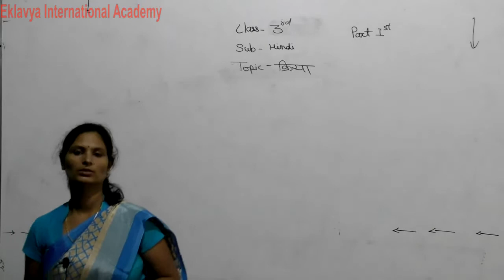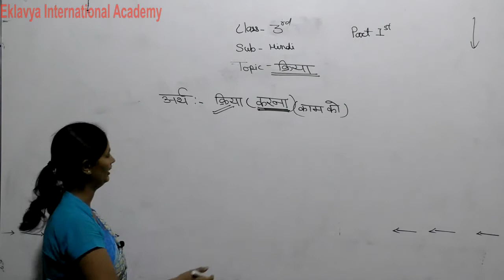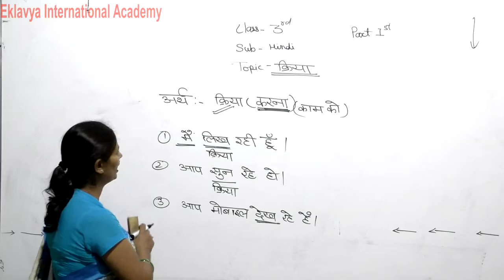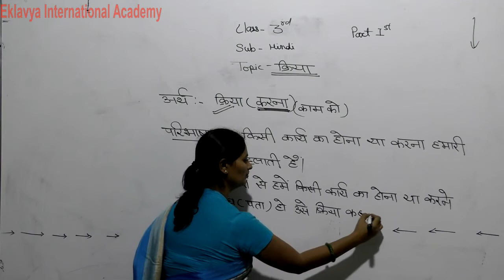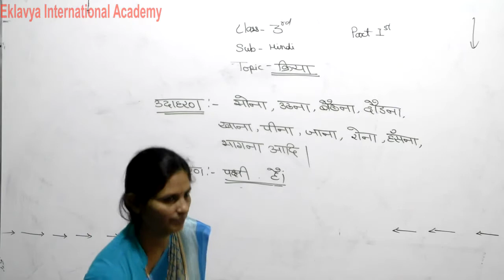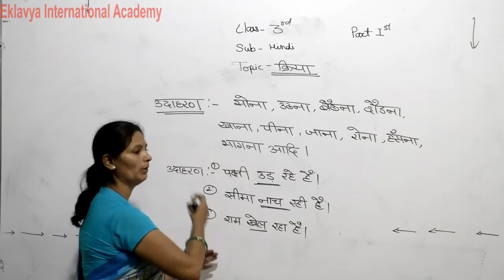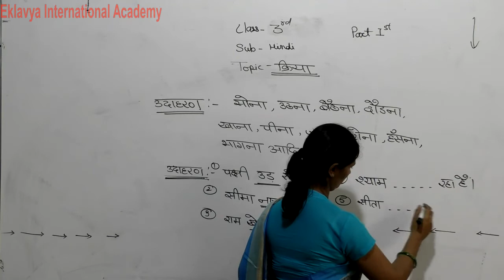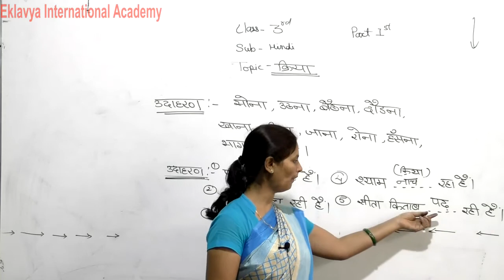III Hindi Verb